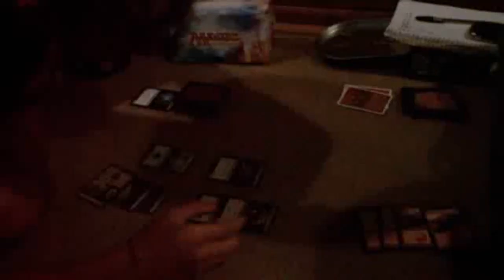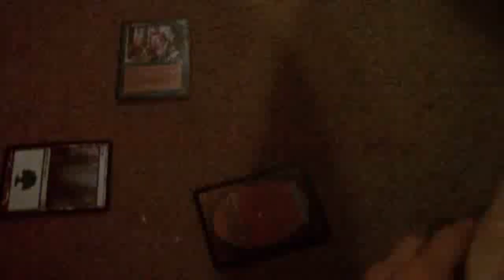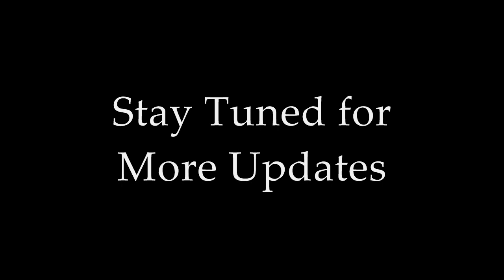Cthulhu Studio Update #1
Cthulhu goes into the studio to record their latest e.p.